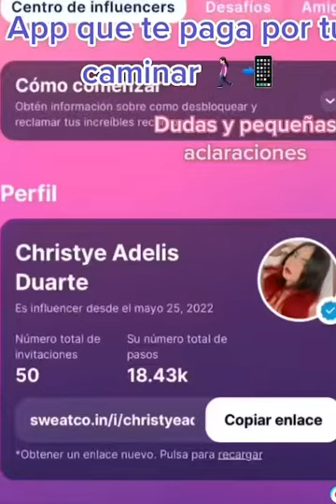Aplicación que te paga por caminar sweatcoint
sweatco.in/i/isaacrodriguezrddd

Link para instalar la aplicación